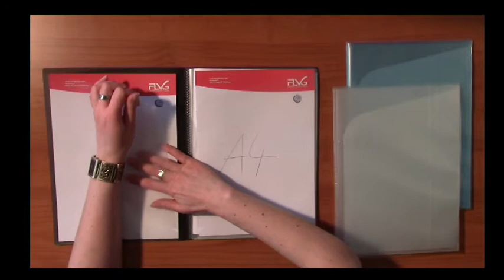Quickload Sichttaschen-Buch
A4-Dokumentenmappe

- Sichttaschen-Buch in Anthrazit mit 6 transparenten Innentaschen
- Oben und innen offen für leichtes & schnelles Einschieben
- auch nutzbar für A3